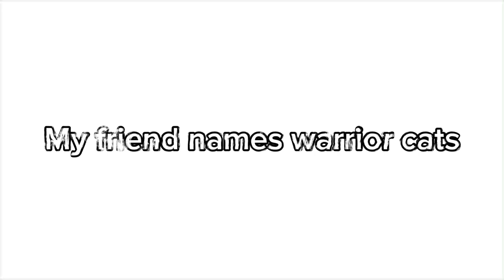My friend names warrior cats